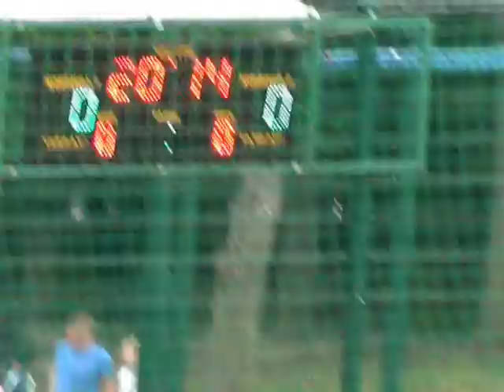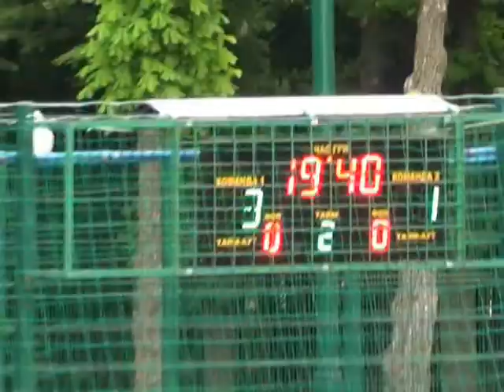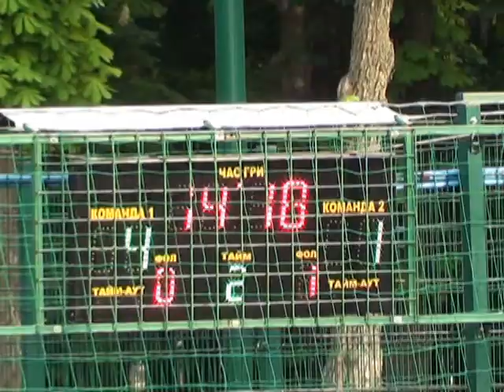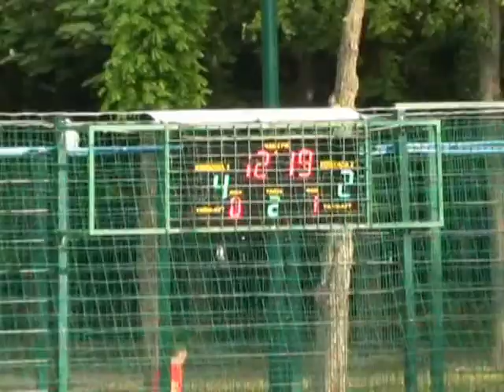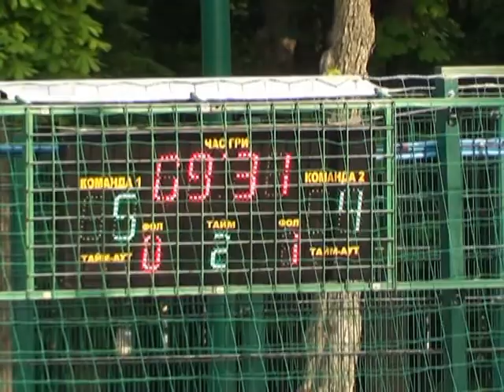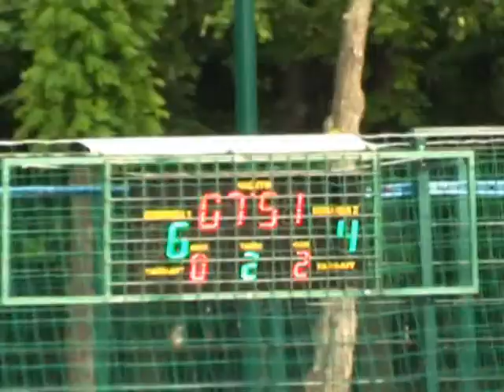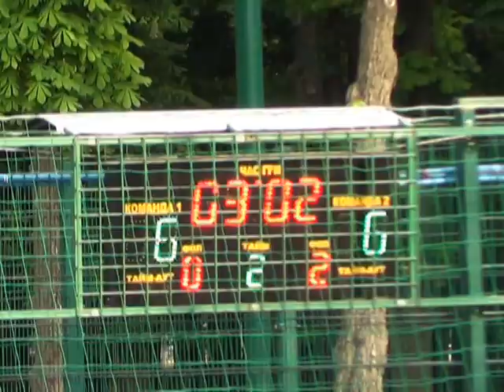3Авиатор203 Алькор 2